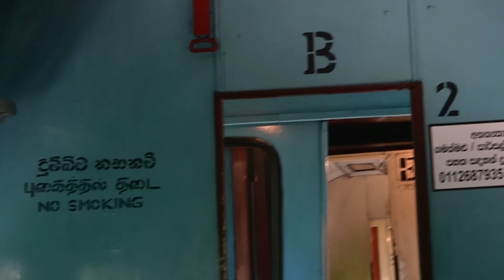Ambalangoda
our stay (so far) in Ambalangoda; including a random bus ride and the Sea Turtle Hatchery, Urawatte, Sri Lanka
Galle Road, Peraliya, Hikkaduwa